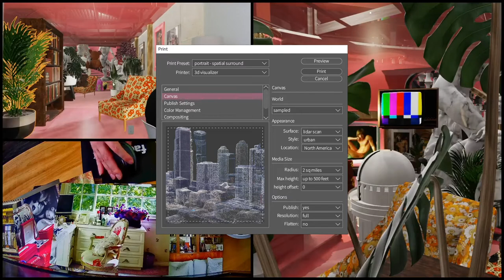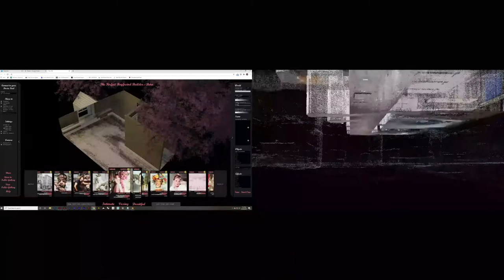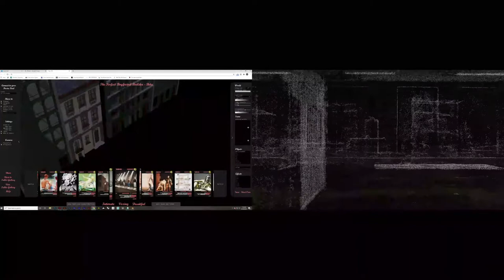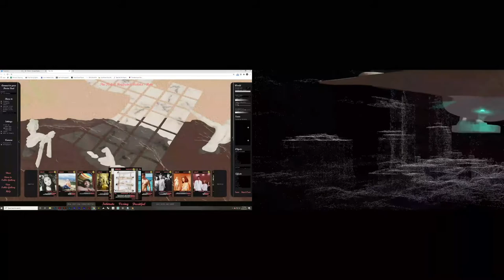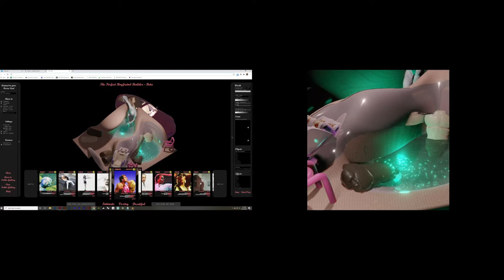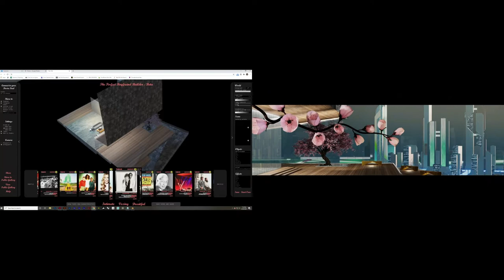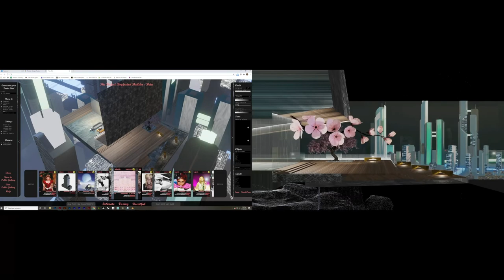A Queer Query - SCI Arc - December 2020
Richard Mapes, A Queer Query - SCI Arc, December 2020, Making Room. Aesthetics, appearance, and space.